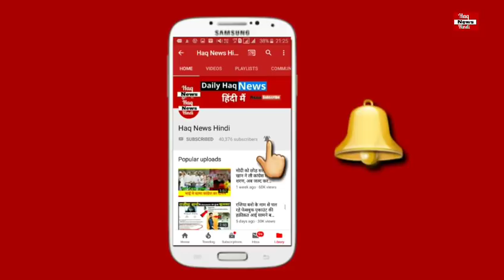sara khan ने islam पर करी comment फिर हुआ यह हाल देखे puri वीडियो..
सारा खान ने इस्लाम पर करी कमेंट